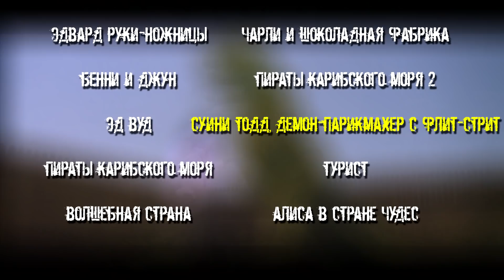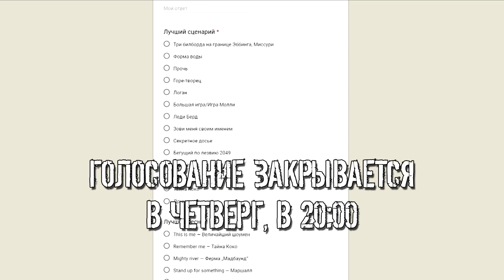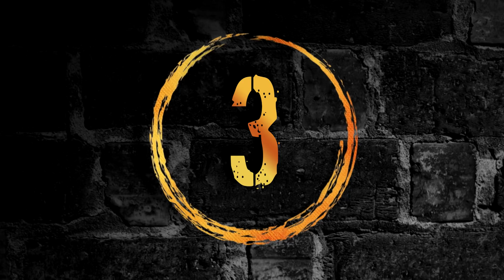ТОП-10 | АКТЕРЫ БЕЗ ОСКАРА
Вот и пришло время для нашей вариации одного из самых каноничных топов о кино! ТОП-10 Актеров без Оскара - мы попотели, но все-таки отобрали свою десятку.